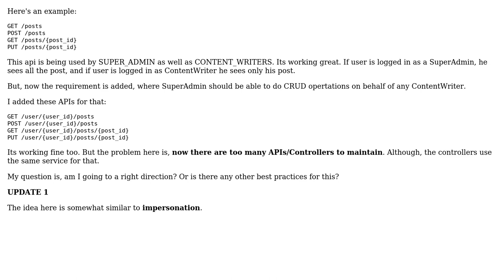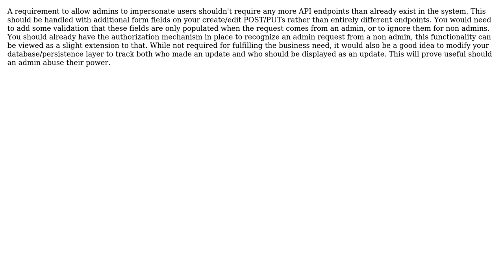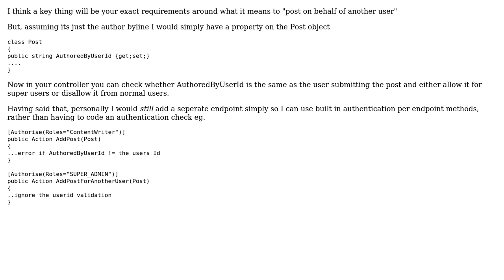User calling REST APIs on behalf of a different user (4 Solutions!!)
User calling REST APIs on behalf of a different user

With thanks & praise to God, and with thanks to the many people who have made this project possible! | Content (except music & images) licensed under CC BY-SA | Music | Images & others | With thanks to user VoiceOfUnreason user TheManish user Ryathal user Ewan user Alexander and the Stack Exchange Network Trademarks are property of their respective owners. You are responsible for your own actions.